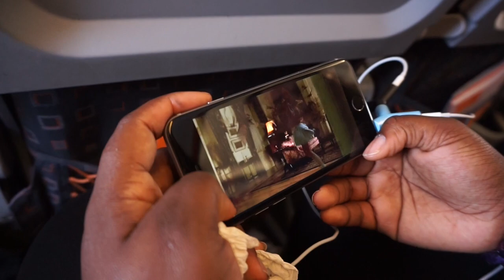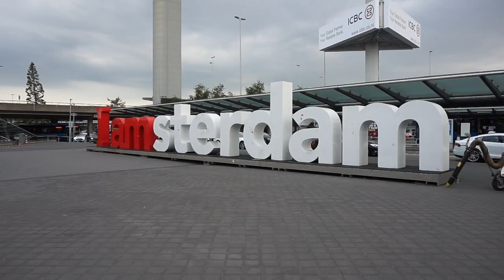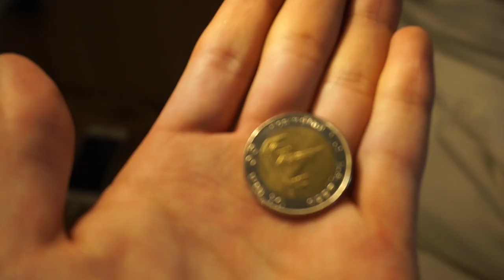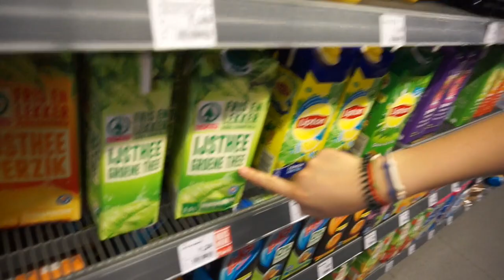Amsterdam Vlog - AMSTURDAYUM!